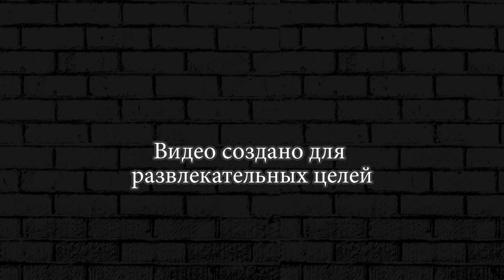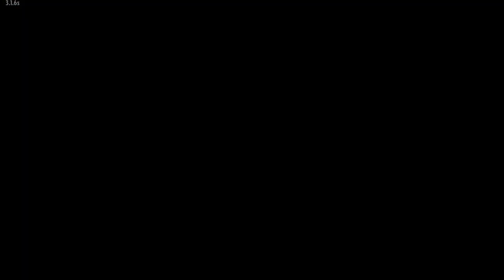The Walking Zombie 2 ► 6 Бензопила Дружба против Зомби